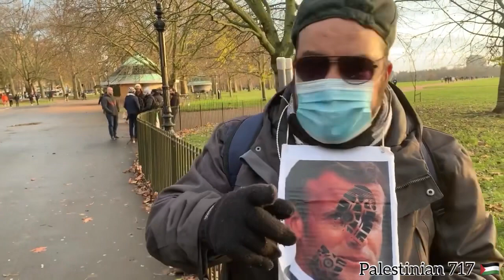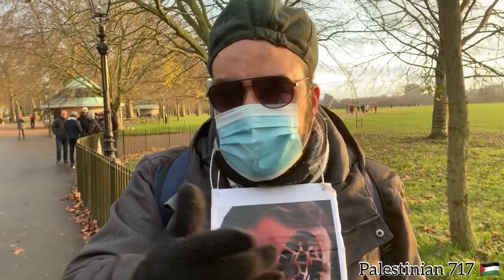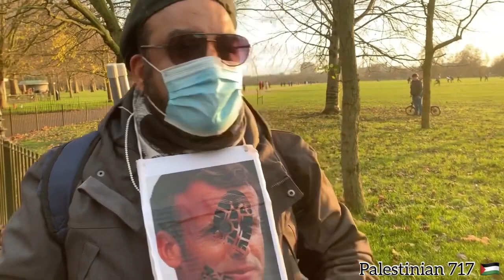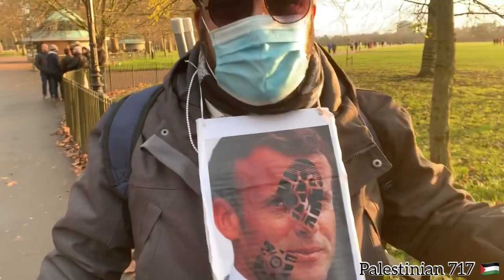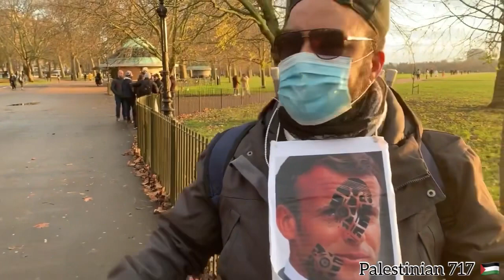SPEAKERS CORNER LONDON || Uncle Omar On Camera 📷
Filmed by Palestinian 717 @ Speakers Corner London. Filmed on various dates.

SPEAKERS CORNER HYDE PARK LONDON IS A PLACE WHERE PEOPLE CAN DEMONSTRATE FREE SPEECH (EXPRESS THEIR VIEWS AND DEBATE WITH OTHER PEOPLE. THIS PLACE CAN HAVE A VERY TENSE ATMOSPHERE AND CAN GET HEATED AT TIMES. PROTESTS AND RALLYS ARE ALSO HELD HERE.